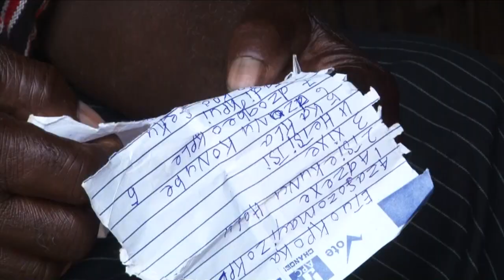El vudú que cura todo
Cráneos, plumas y pieles de animales secos son algunos de los ingredientes que se utilizan en el mercado de vudú de Togo, donde incluso los políticos buscan ayuda de los curanderos.